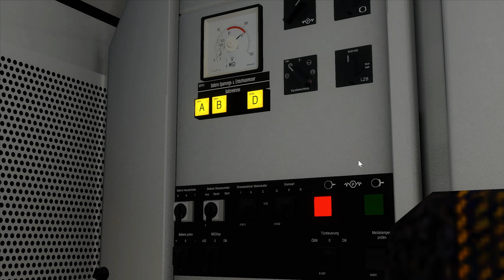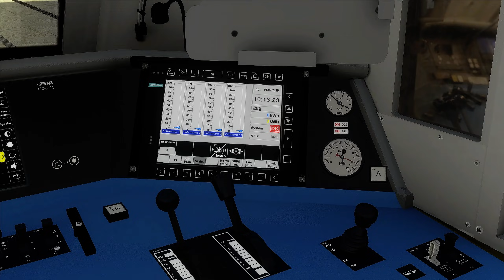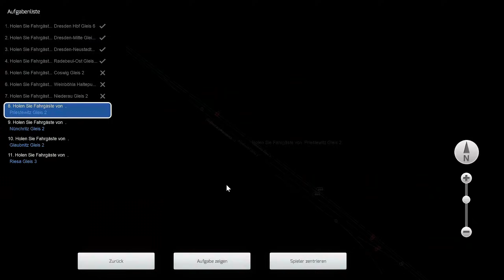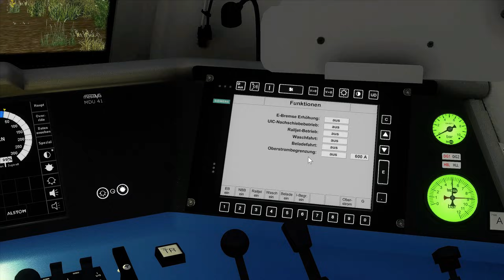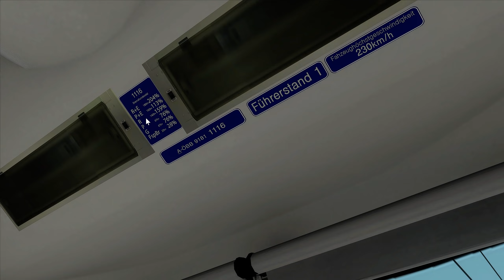DEUTSCHE BAHN | Taurus BR182 - DB Regio Doppelstockwagen | TRAIN SIMULATOR 2021 | Dresden – Riesa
Mit dem Regionalexpress von DB Regio geht es heute von Dresden Hauptbahnhof nach Riesa. Wir fahren mit vmax 160 km/h über die Schnellbahn mit Zwischenhalten an allen größeren Bahnhöfen.
Unser Zug besteht aus der Baureihe 182 und der Doppelstockwagengarnitur des VVO. Lass Dich von den Tonleiter der Baureihe 182 verzaubern und steig ein, in's Abenteuer Eisenbahn!

Strecke: Dresden – Riesa | DTG -Dovetail Games
Triebfahrzeug: BR 182 DB Regio Taurus | RWA RailWorks Austria